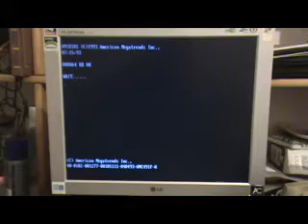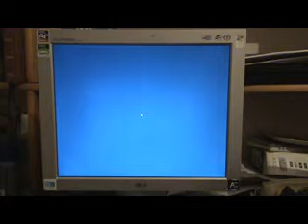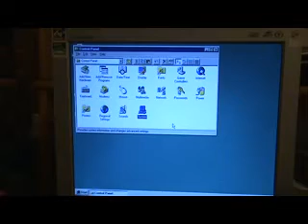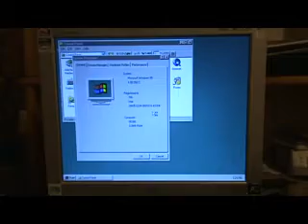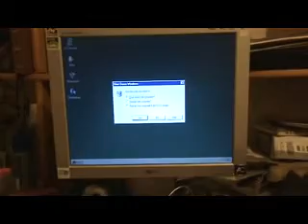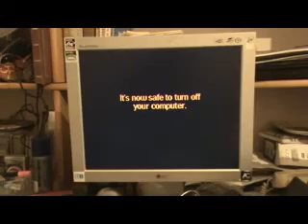DirectX on 386DX 40MHz 8MB Ram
Running Windows 95 and DirectX 6.1 video tests on 386DX 40MHz 8MB Ram(the processor doesn't allow installing a newer version of DirectX :D )